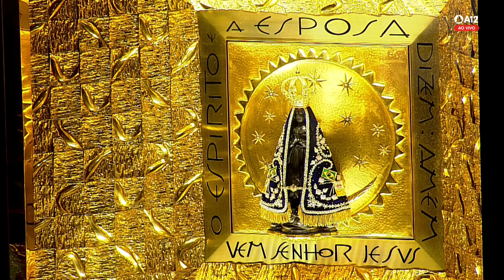Missa | Santuário Nacional de Aparecida 5h30 16/01/2022